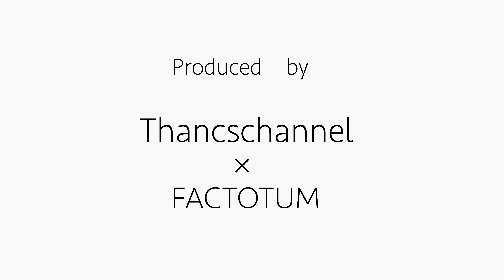【Jリーガーファッション部】第2弾！ 小泉佳穂 再び降臨！ 初代部長 西大伍！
小泉佳穂選手のTwitterはこちら！

使用BGM
Hip Hop Beat  Bpm92/track:RIKIYA　Hip-Hop/Chill/Rap/Instrumental